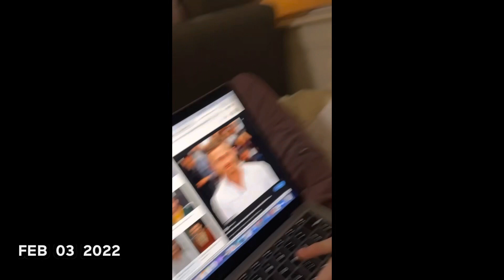feb 1 sec a day